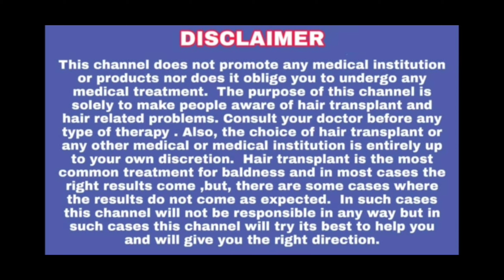Hair transplantation results ||telugu best hair transplantation result kishor ht